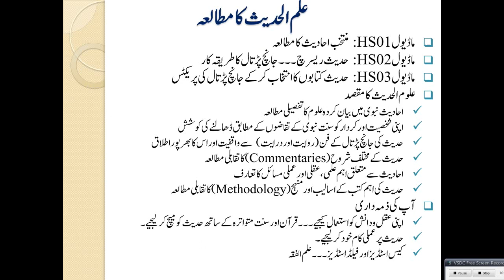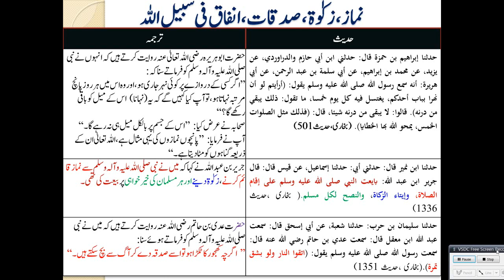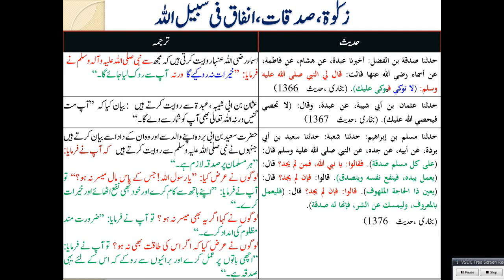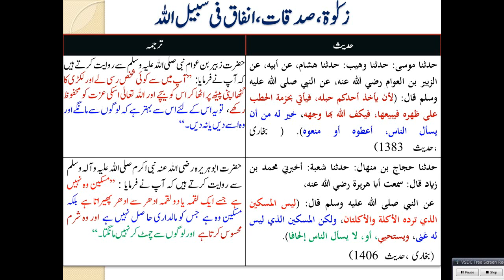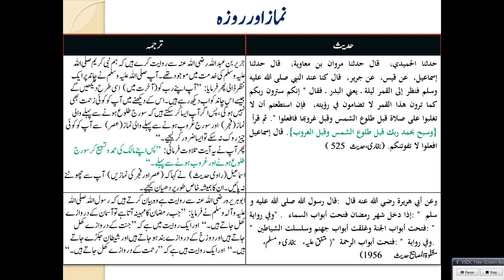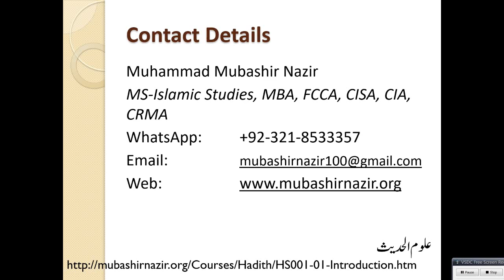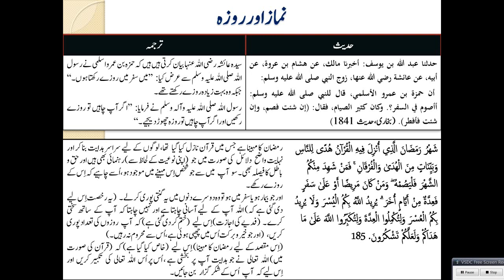Islamic Studies - HS02-Hadith -Ethics, Prayer, Payments & Fasting